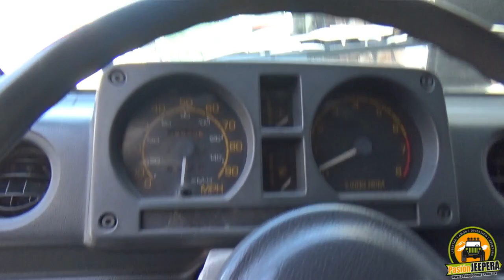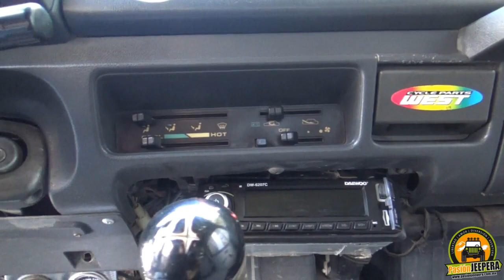Jeepero de Corazón - "Arturo Cabrera", Capítulo 01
Les compartimos el primer capítulo de la entrevista que realizamos a nuestro querido amigo “Arturo Cabrera” amante de las Suzukies, el 4x4 y la aventura quien comparte con nosotros sus anécdotas y vivencias en el maravilloso mundo del 4x4, todo un personaje y un verdadero Jeepero de Corazón